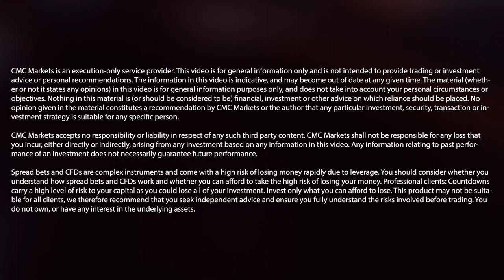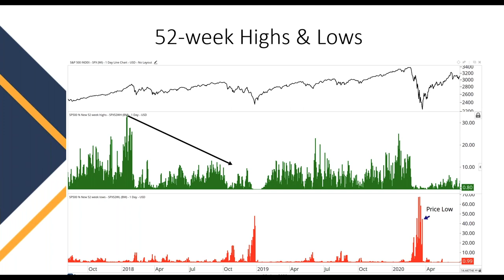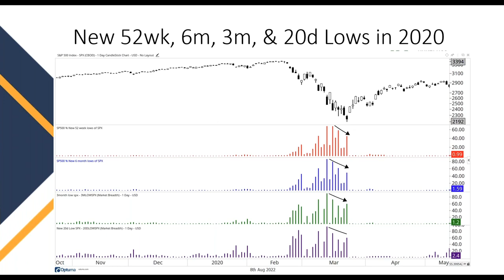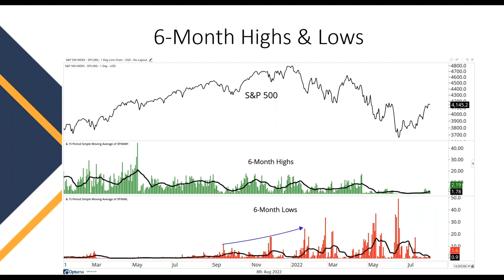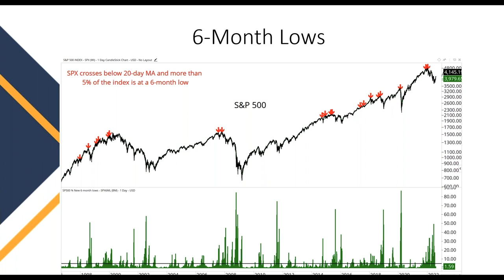Market breadth indicators | Part 2 |The 52-week high and low strategy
In part two of his masterclass, Andrew Thrasher CMT delves into another gauge of market breadth as he looks at how many stocks are posting new highs and how many stocks are hitting new lows.
To illustrate the importance of this strategy, he reveals that previous market downturns have been preceded by tipping points where the proportion of S&P 500 stocks hitting a six-month low exceeded 5% of the overall index. Early insights like this are, as Andrew explains, vitally important to traders.